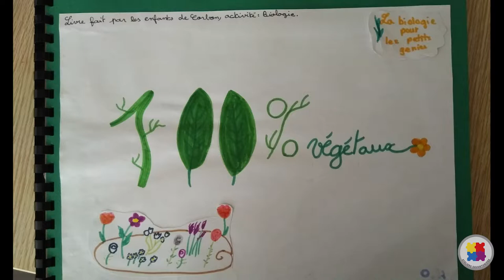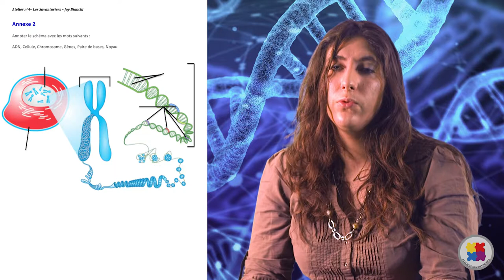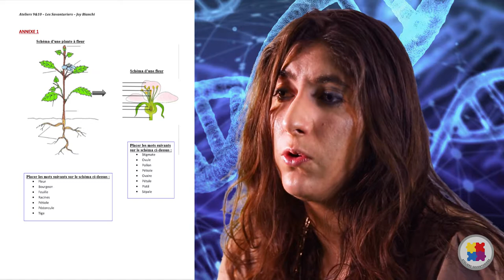"Mon expérience d'intervenante périscolaire" - Apprendre par la recherche dans un cadre ludique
Entretiens Joy Bianchi, doctorante en biologie (BioSPC) et Cécile Bandet, doctorante en biologie (INSERM) qui proposent des ateliers Éducation par la Recherche, dans le cadre des ateliers périscolaires de la Mairie de Paris.
Réflexions autour du design pédagogique